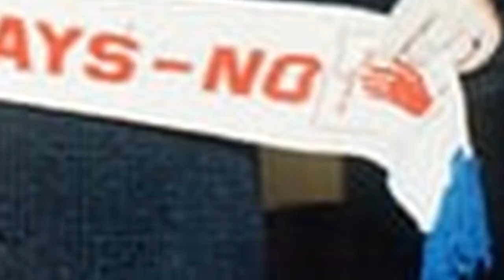Rev. Dr. No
King Ian's on the Wall